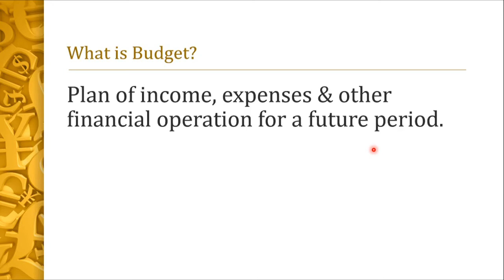What is Budget in Accounting? in (Urdu/Hindi)-MGT101 Financial Accounting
In this video I have Explained What is Budget in Accounting? in (Urdu/Hindi)